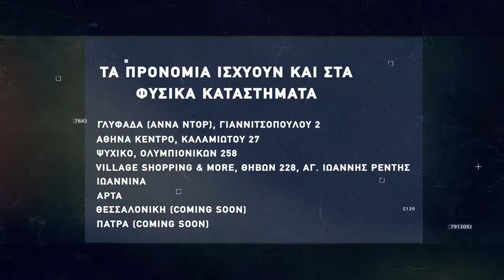Basketaki Salonica Developmet SUMMER League - Puebla Vs Old Stars Salonica (24/6/22)